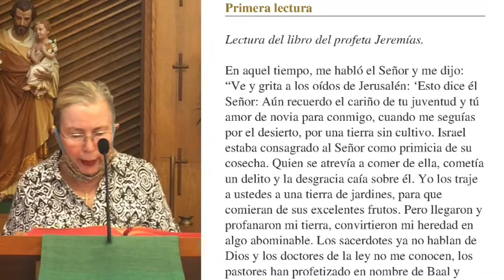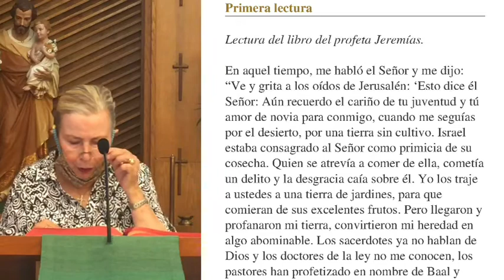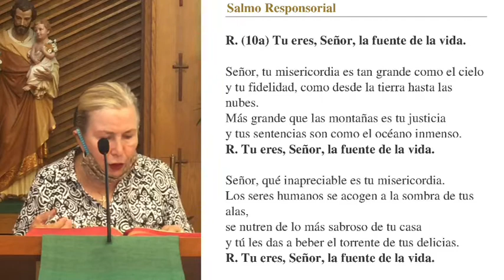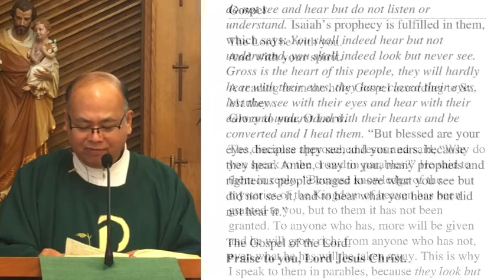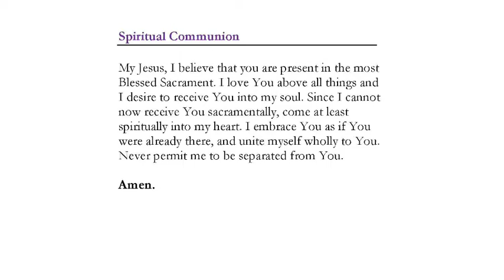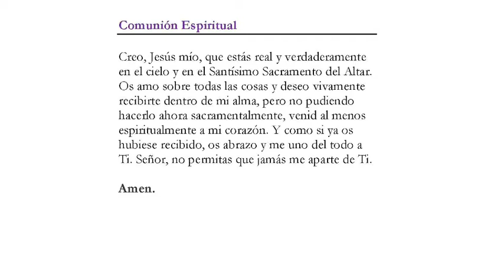Thursday of the Sixteenth Week in Ordinary Time/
If you would like to give your offering online, click the link below and choose the Regular Offering Fund:
Si quiere dar su ofrenda por internet, haga clic en el enlace de abajo y elija Regular Offering Fund: